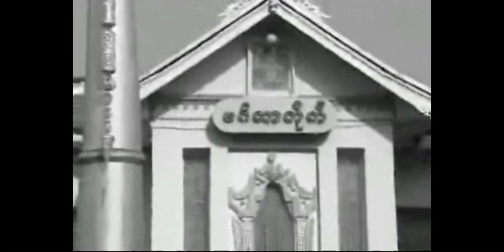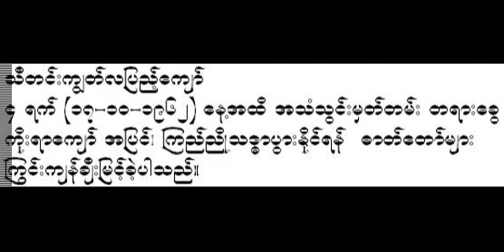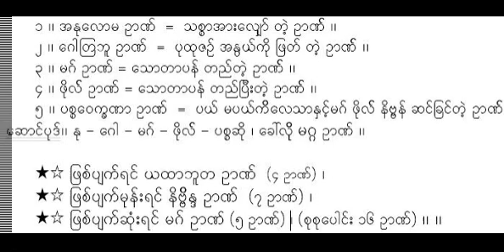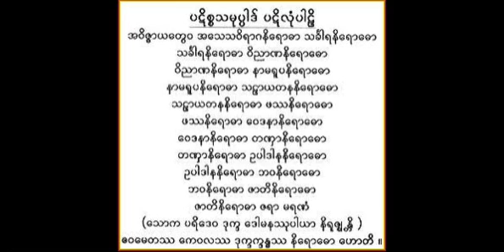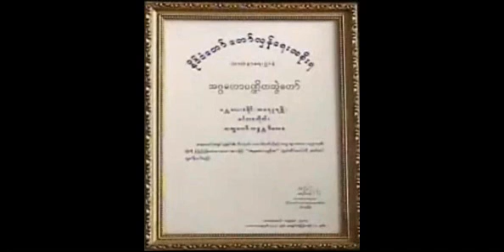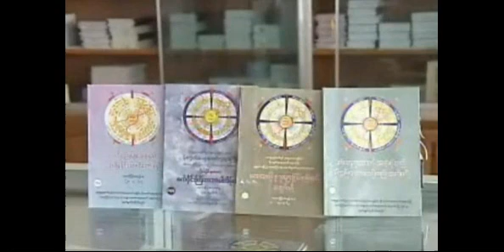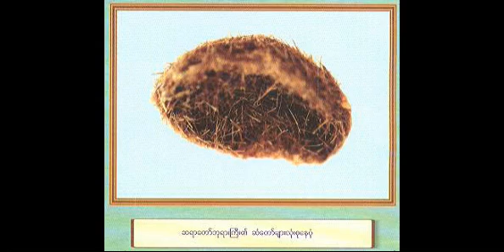ဣျႏၵိယဘာ၀နာသုတ္(၂/၃) (အ ၁၁၇/၁၃၅) - မိုးကုတ္ဆရာေတာ္ဘုရားႀကီး ဦးဝိမလ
ေက်းဇူးေတာ္ရွင္ အဂၢမဟာပ႑ိတ မိုးကုတ္ဆရာေတာ္ဘုရားႀကီး ဦးဝိမလ ေဟာၾကားဆံုး မေတာ္မူအပ္ေသာ  ဣျႏၵိယဘာ၀နာသုတ္(၂/၃)
(အ ၁၁၇/၁၃၅) (၃၁-၅-၁၉၆၁) - - Mogok Sayadaw gyi U Vimala, (ဓမၼဒါန Dhamma Dana YouTube Channel,